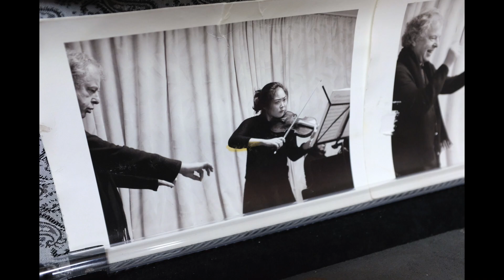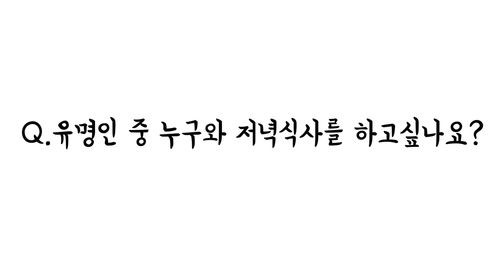발트앙상블 인터뷰 Interview // 바이올리니스트 이지혜 Jehye Lee // Artist of Wald Ensemble year 2019 pt.2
Jehye Lee